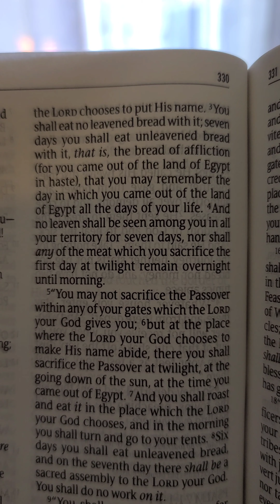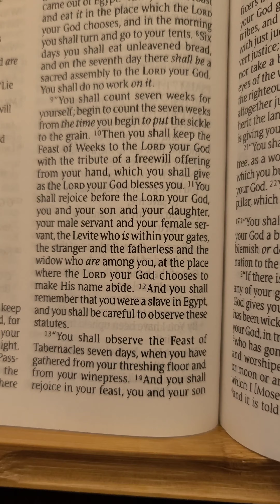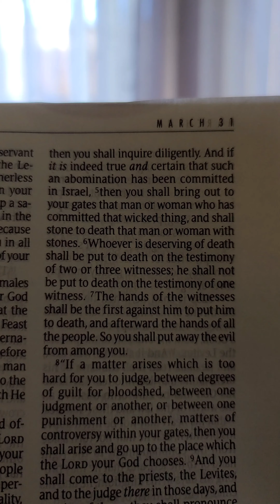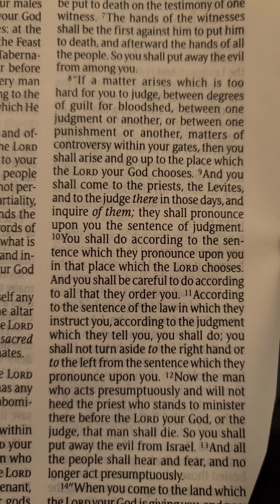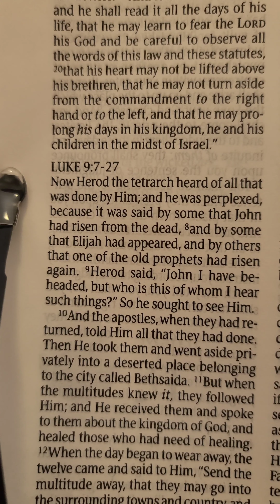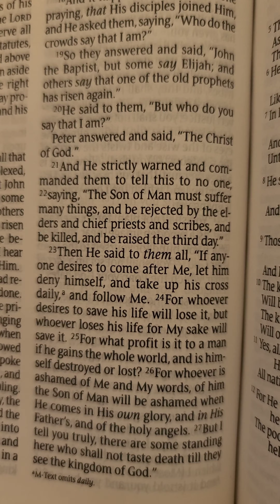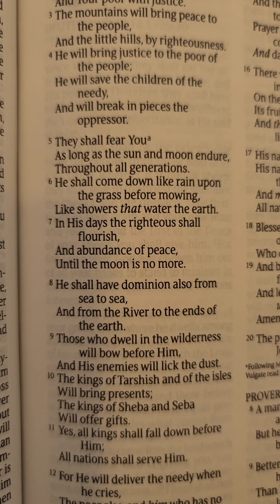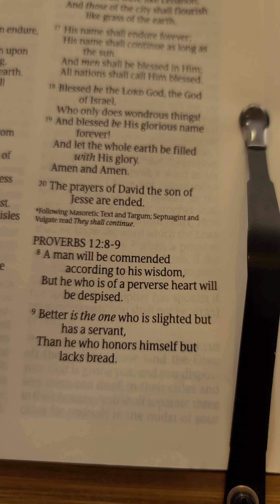One Year Bible Reading March 31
New Kings James Version
March 31st